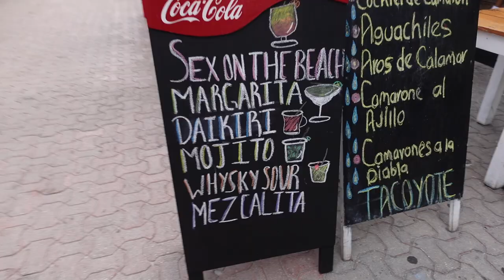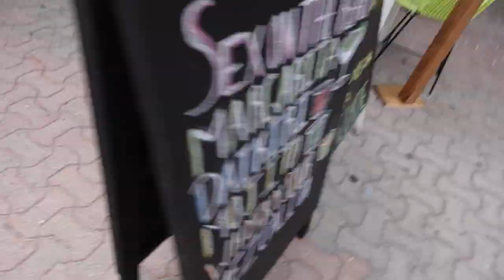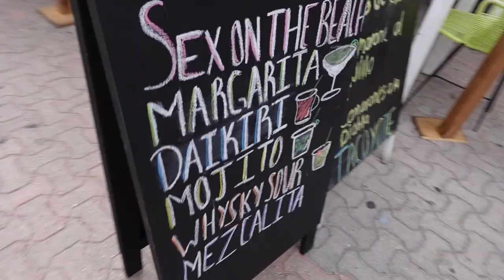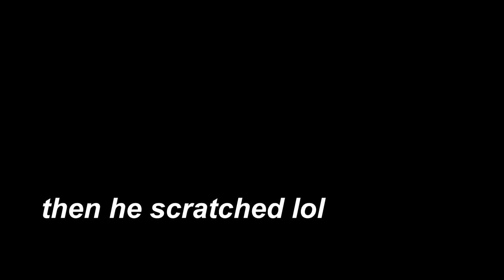VACATION DAY TWO (HANGOVER DAY LOL) IF YOU WATCHING THIS...I'LL BEAT YOUR A** AT POOL.